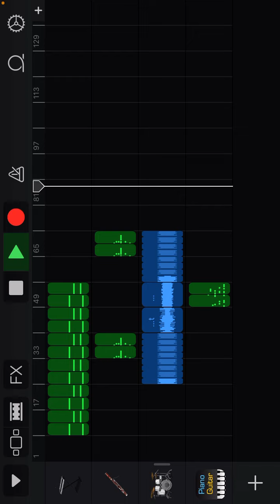Faerie funk (filler)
Credit to donk e stables for the hippityhop sound